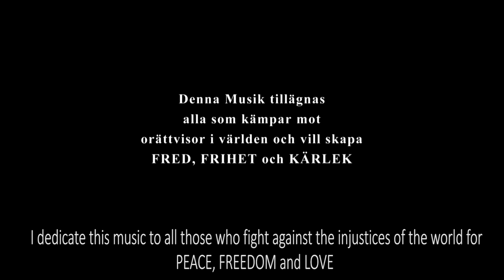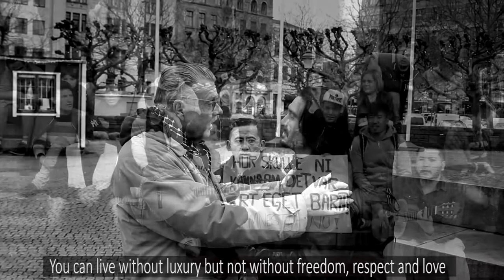Reza Ayanda Rezaie Freedom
Denna musik tillägnas alla som kämpar mot orättvisor i världen och vill skapa FRED, FRIHET och KÄRLEK.
Reza Ayanda Rezaie
Musikband: Ayanda
Fiol: Åsa Håkansson
Bas och vokal: Hanna Spogardh Gunnarsson
Mix och mastring: Erik Lindqvist
Foto: Jarl Hagberg och David Hagberg
Offline-redigering: Carolina Calderon
Online-redigering och postproduktion: REC VIEW film production
Stort tack till: Laura Luna, Märta Råberg, Habibeh Jafari,
Jalil Aziminejad, Christer Jonsson, Asylstafetten,
Ung i Sverige - Skåne, Tillsammans för Lund, Studiefrämjandet.
I dedicate this music to all those who fight against the injustices of the world for PEACE, FREEDOM and LOVE.